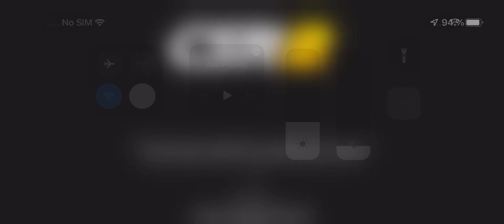Wyoming Next Cup